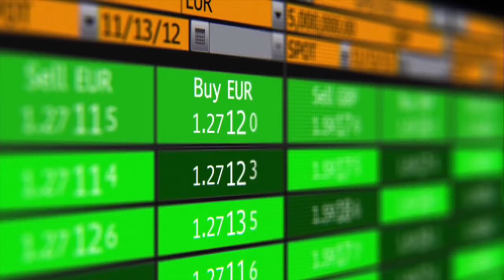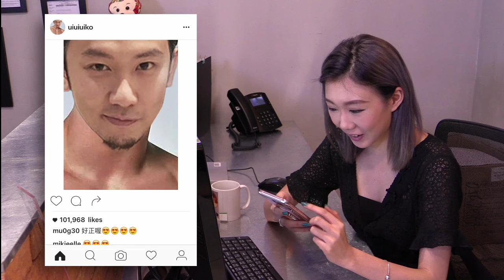高峰滙友 - 模組化讓吉利飛得更遠(Adolph+Wallace+Alan) - 20160908c